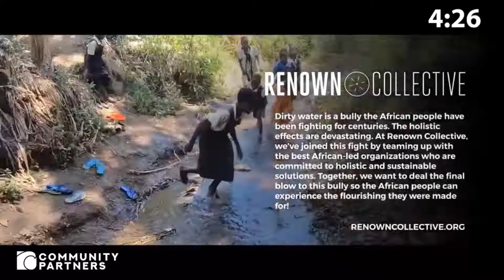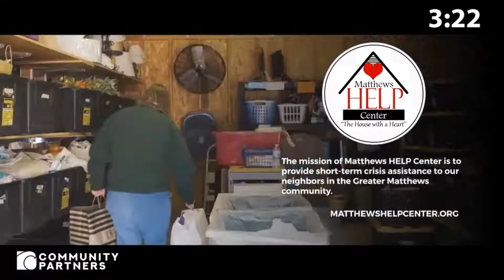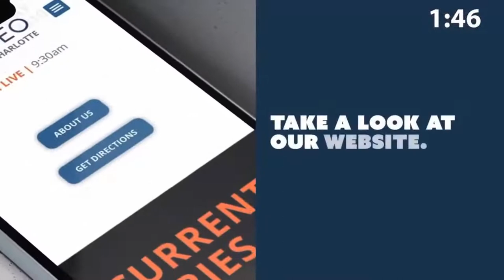Waves: Part 5 (Danie Roodt)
As we think of God's transforming presence in our city, one of the key components to see it happen in our city is faith.  We're excited to have Danie Roodt, the Doxa Deo city leader in Bloemfontein and Durbin, South Africa.